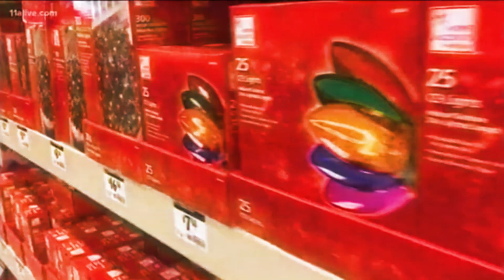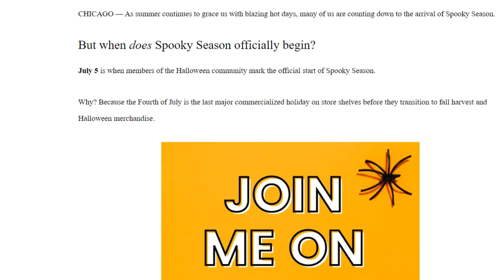This Has to Stop... (Early Decorations)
Does it seem like Stores are setting up for holidays earlier every year? join in the discussion above.